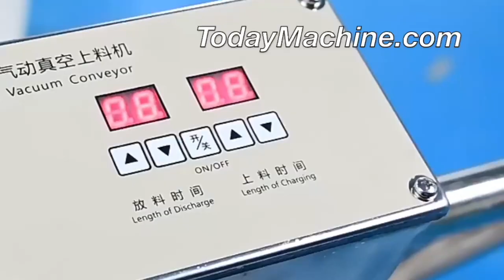Hopper Loader Feeding Auto Raw Material Vacuum Hopper Loader For Coffee Bean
Pneumatic Vacuum Conveyor For Granule Powder
Vacuum Transfer System Vacuum Conveyor For Powder And Grain Conveying
Vacuum Automatic Feeder Conveyor For Small Powder Granule
Pneumatic Conveying System Vacuum Conveyor For Coffee Beans Grain Powder Particles

3D Powder Mixing Machine,
Industrial automatic horizontal animal pig feed mill mixer
3D industrial mixing tanks,